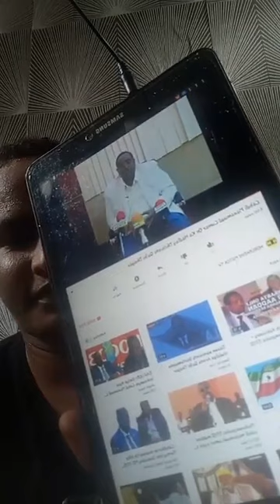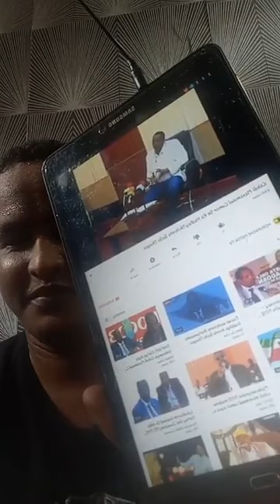Dood Hadi ay ethopia cadawga Somalida ku noqden dagaalki 77 Miyaan somalia Somaliland ku noqoneyn 88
Dood Furan Haddiii ay ethopianku cadawga somaalida ku noqdeen dagaalki 77 Miyaanay somaaliduna  cadawga Somaliland ku noqdeen dagalki 88